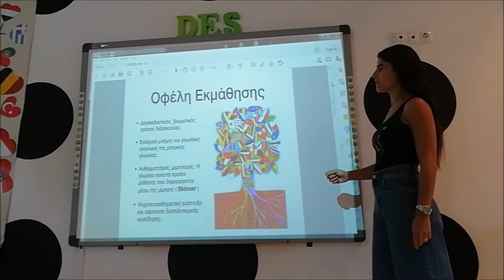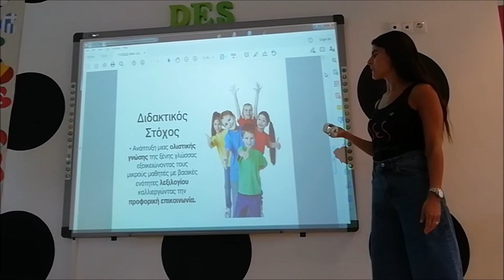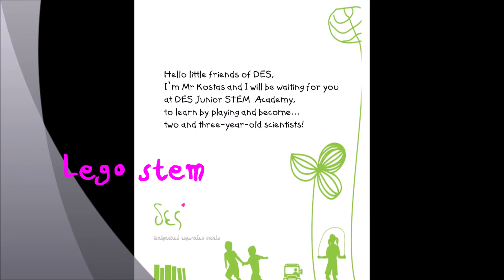ΔΙΑΔΡΑΣΤΙΚΟ ΕΥΡΩΠΑΙΚΟ ΣΧΟΛΕΙΟ AFTER SCHOOL ACTIVITIES CLUB DES JUNIOR SEPTEMBER 2020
CREATIVE KIDS FLY THE SKIES TO A BRIGHTER FUTURE..